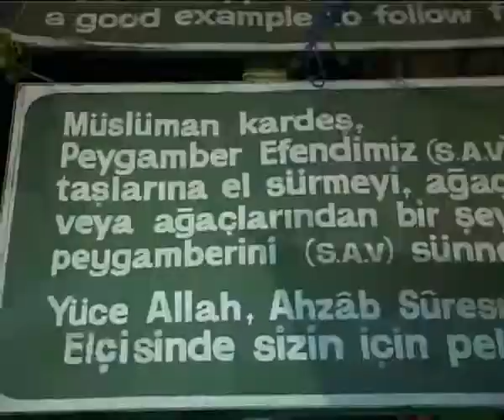BALCOK Travel & Tourism - Jenerik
Balcok Travel Tanitim
BALCOK Travel & Tourism
Hadj, Umrah, 2011 HAC - UMRE Programm
Hac ve Umre Organizasyon

Balcok Travel Agency GmbH
Altenessenerstr. 323
45326 Essen